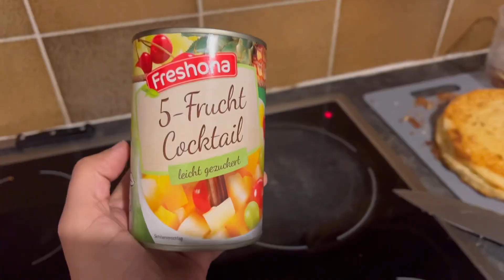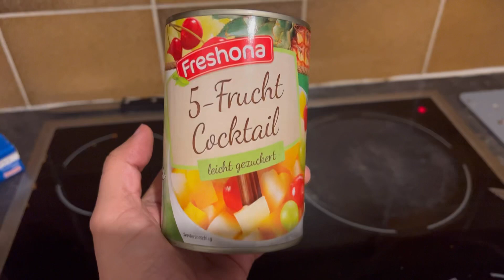How to make birthday cake| easy cake recipe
Ingredients
1 cup meda
1 cup suger
150grm. Butter
1nd half tea spoon baking powder
3 eggs
Vanilla essence

In today's video, I will tell you how to make birthday cake. How to make this easy  recipe You will not have any trouble at all and it will be very  useful I have also told the ingredients, follow me and make delicious cakes

I am from punjab pakistan and now living in German This channel is made for entertainment this is my desi entertainment channel and I share my daily life routine vlogs desi life style ,Nature vlogs  ,life hacks cooking ideas ,house cleaning ,hacks and much more if u like my videos show some love ❤️ appreciate  my efforts like share and subscribe my channel and give ur opinions in comment section see u soon in next video Allah hafiz@gucciqueen